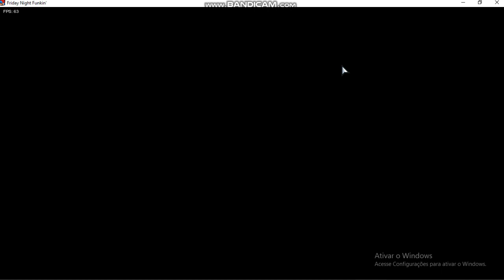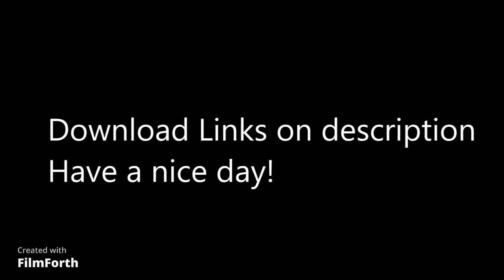Subway Surfers... but is a Rhythm game? (FNF X Subway Surfers Mod Showcase) (ABANDONED)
getting surfer
on a friday night yeah...

Requirements: Base Game
Subway Surfers...     but is a Rythm game? (FNF X Subway Surfers Mod Showcase)